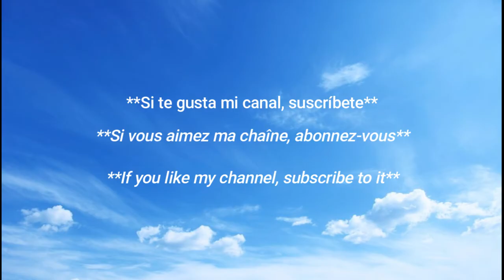belleza coreana / The 5 Most INSANE Motor Show Models You've Never Seen Before! ✨🇰🇷♥️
Sexy Motor Show Girl; Chica sexy del automovilismo ✨
Hot Wheels vs. High Heels Which is the REAL Showstopper? ✨
WARNING This Motor Show Model Mistake Could Cost You THOUSANDS of Views! 🔥
The 24-Hour Motor Show Model Bootcamp That Actually Works! 🔥

chica modelo de salón del automóvil caliente en tacones altos